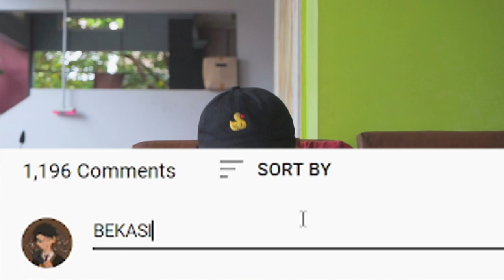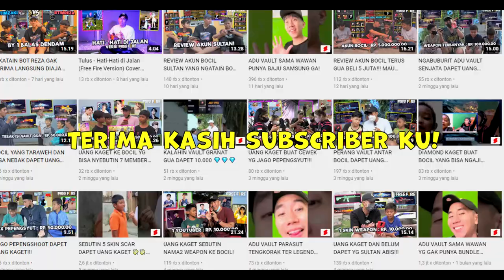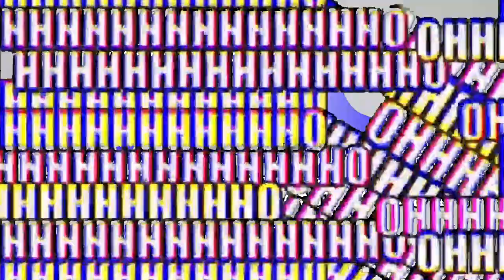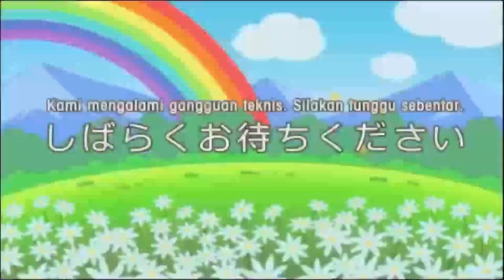BONGKAR AKUN SULTAN REZA YANG UTAMA! GILS SIH!!!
adu vault Reza VS Zaki gak nih?